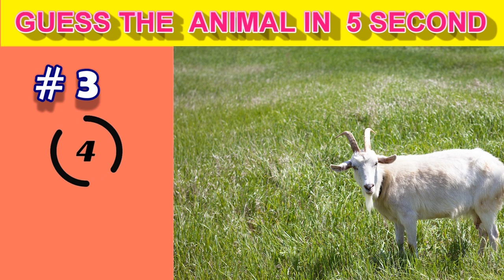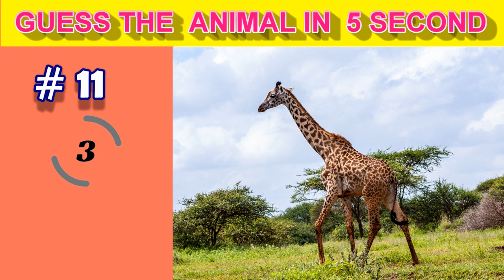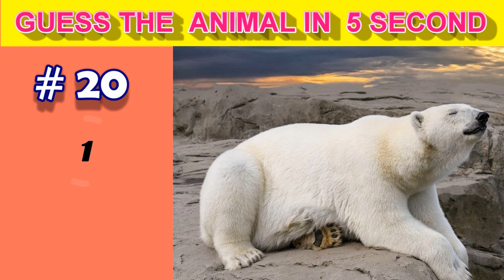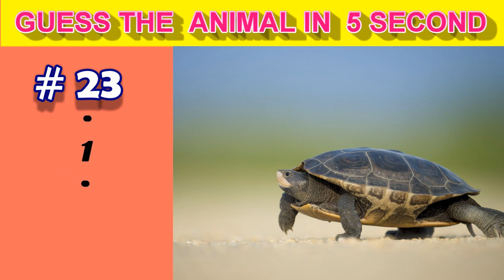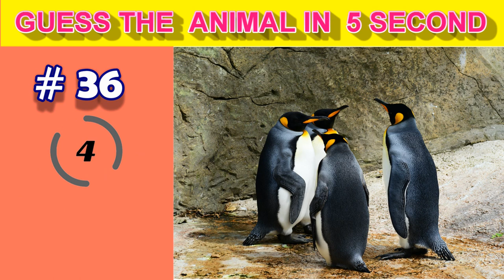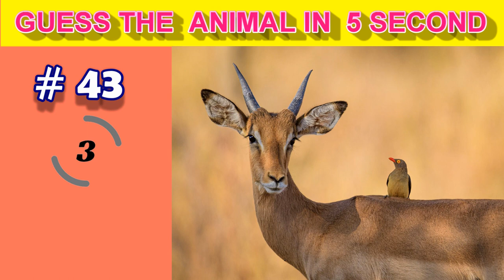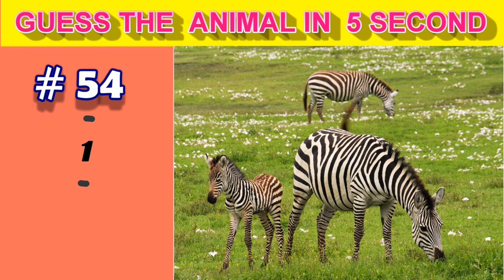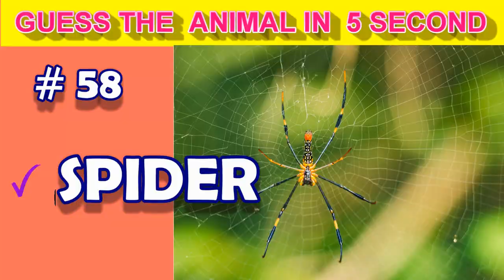GUESS THE ANIMAL IN 5 SECONDS | 58 Random Animals | Game for Kids, Preschoolers, and Kindergarten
How many of the 58 animals do you Recognize in this Animal video? Can you GUESS and NAME the Animal in 5 seconds? Let's play...